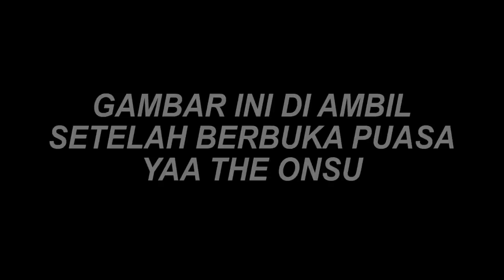The Onsu Family - Ada PSBB di GEPREK BENSU hanya Rp 10.000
Happy Monday The Onsu

Awali aktivitas hari ini dengan cara di rumah aja ya, supaya pandemi ini cepat berakhir The Onsu.. Aamiin.. Nah, buat kamu yang di rumah aja, Hari ini Geprek Bensu ngeluarin menu baru, yaitu PSBB alias Paket Sepuluh Ribu Bareng Bensu!! Wooww, murah banget ya The Onsu. Selain harganya murah, rasanya juga nikmat loh.. Apalagi disajikan dengan sambal spesial Geprek Bensu.. Duuhh...daripada penasaran langsung aja tonton tayangannya sampai habis yaa.. Habis itu, buruan order langsung PSBB di GEPREK BENSU yaa!!

Untuk Info dan Pemesanan, bisa kunjungi Outlet Geprek Bensu terdekat di kota kamu, atau bisa cek di instagram @geprekbensu dan @ruben_onsu

Ikutin terus The Onsu Family yaa, supaya gak ketinggalan moment-moment seru dari kami!!

Contacts RUBEN ONSU:
Line : @bensupdate_

Contacts SARWENDAH:
Line : @WensUpdate